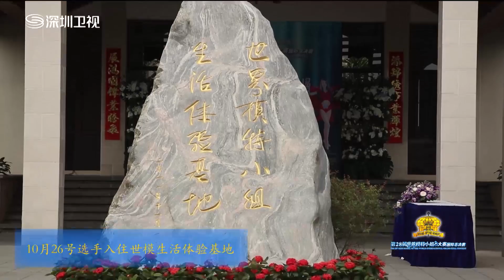World finale miss model 2016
Lors de cette finale gbane mandjalia de la cote divoire remporte 4 titres dont miss model of africa - best in swimmsuit - top 30 et top 6 aussi anicet gnionsieka premier africain a etre elu membre de jury ... en plus detre le plus jeune directeur national